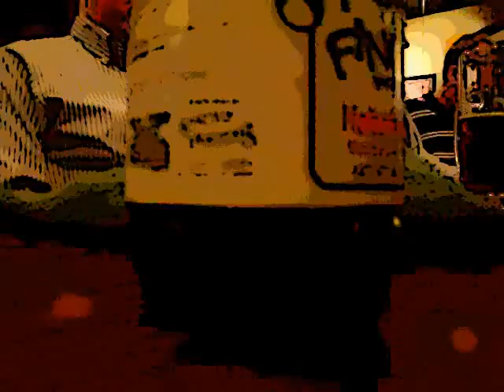Spoofing at South Carolina te cartoon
Salesmen from Mexico, Canada and the Us concurred in South Carolina and did spoof